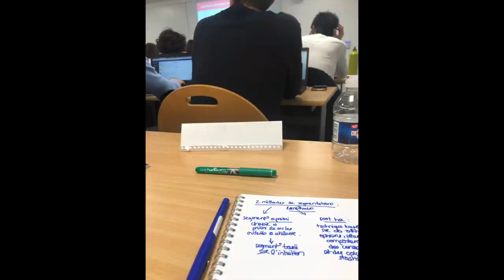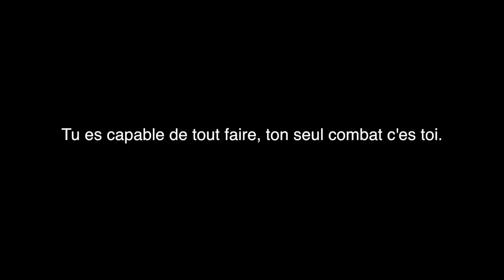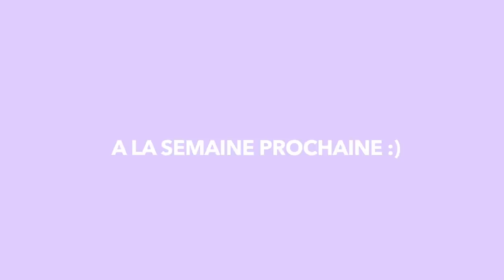Mon burn out : je vous dit tout ...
Hello,

Je m'appelle Ihssane.

Si tu veux voyager avec nous, rejoins nous c'est par
❤︎ Si tu n'as pas instagram et que tu veux t'inscrire pour partir avec nous

Toi aussi tu veux réussir ta PACES ?

2022 on essaie ! 💪
Si tu as des thématiques sur lesquelles tu aimerais que je t'accompagne,